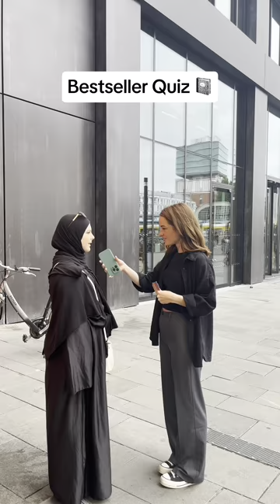Badewannen voller Parfum 🛁 | flaconi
Kleines Produkt, ganz große Zahlen. Hättet ihr richtig geschätzt? 🤭